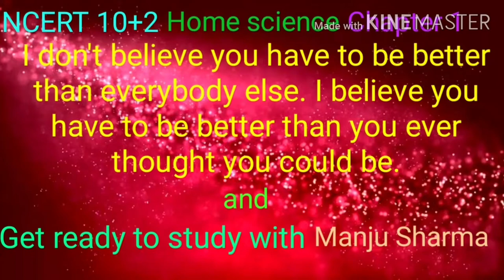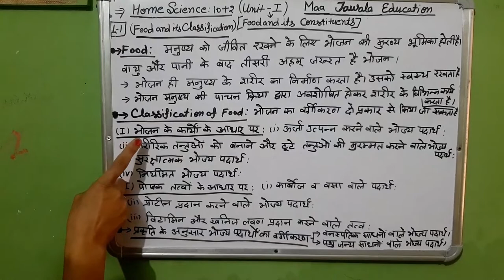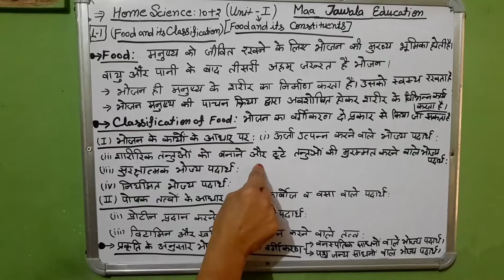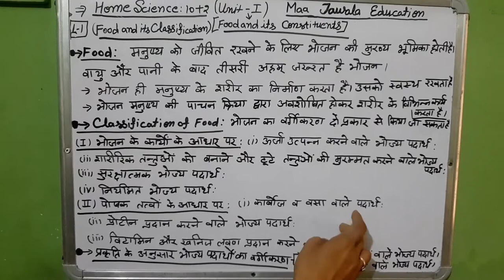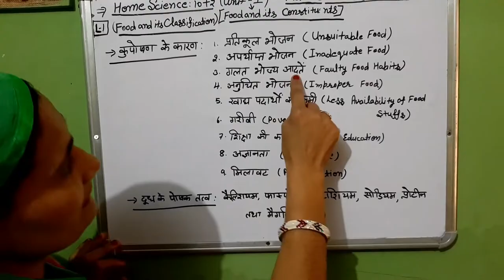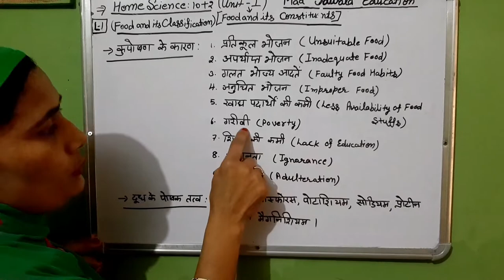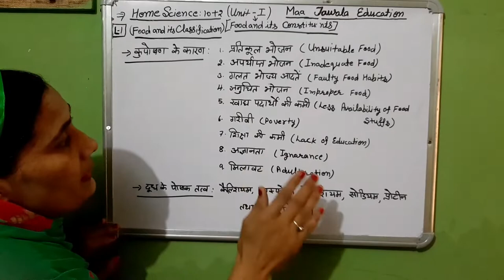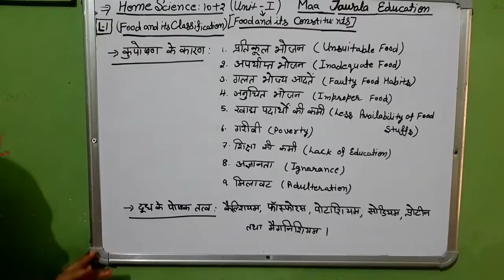NCERT (10+2) Home science Chapter 1 Food and its Classification. By Manju Sharma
In this video you will learn about the topic of Home Science. The topic is about Classification of Food. This video is Especially for the students of class (10+2). This video may be very helpful to you.
If you want to ask any question or doubt regarding this video you would ask me in the comment section.
Please keep supporting me so that I would bring you latest knowledge about Hindi language and other topics.

If you want to learn about the Geography Click on the link given below as follow :

If you want to learn about the topics of Hindi Click on the link given below as follow :